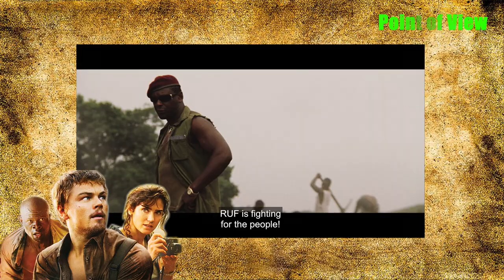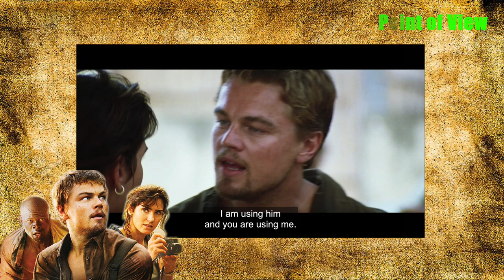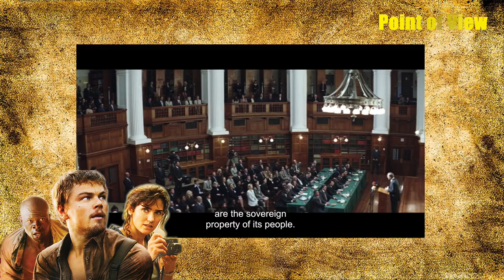Blood Diamond Point Of View | POV EP-03 | Madhan Deivasigamani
POINT OF VIEW: This is a show which gives my personal point of view about a movie, as movie fan and a film lover. My views doesn't need to strike chord with your's and that applies me to as well but we can learn from everyone.

Cast
Leonardo DiCaprio as Danny Archer
Djimon Hounsou as Solomon Vandy
Jennifer Connelly as Maddy Bowen
Kagiso Kuypers as Dia Vandy
Arnold Vosloo as Colonel Coetzee
Antony Coleman as Cordell Brown
Benu Mabhena as Jassie Vandy
Anointing Lukola as N'Yanda Vandy
David Harewood as Captain Poison
Basil Wallace as Benjamin Kapanay
Jimi Mistry as Nabil
Michael Sheen as Rupert Simmons
Marius Weyers as Rudolf van de Kaap
Stephen Collins as Ambassador Walker
Ntare Mwine as M'Ed
Ato Essandoh as Captain "Rambo"
Gaurav Chopra as French journalist
Clare Holman as News Reporter

Crew
Directed by Edward Zwick
Produced by Marshall Herskovitz, Graham King, Paula Weinstein, Edward Zwick
Written by Charles Leavitt
Story by Charles Leavitt, C. Gaby Mitchell
Cinematography Eduardo Serra
Edited by Steven Rosenblum
Production company Bedford Falls Productions
Virtual Studios
Initial Entertainment Group Distributed by Warner Bros.
Country United States, Germany
Language English, Mende, Krio, Afrikaans